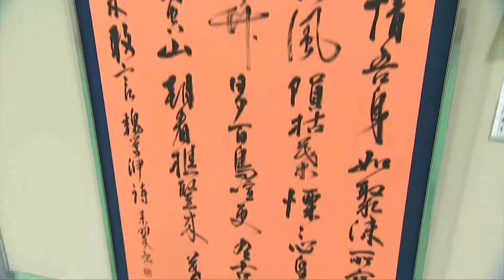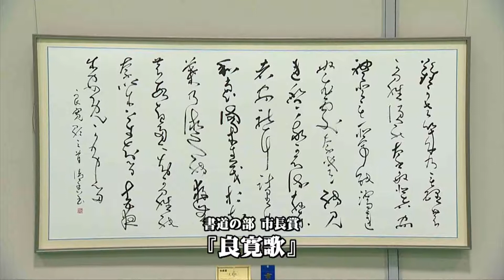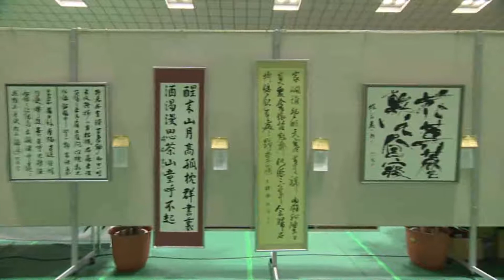第５３回小牧市民美術展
第５３回小牧市民美術展が、１０月２８日から１１月４日に、まなび創造館で開催されました。美術展には日本画、洋画、彫塑工芸、書道、写真の５部門で３５４点の応募があり、市長賞などの特別賞に１５点、美術展賞に１３点、奨励賞に２４点、特選に３２点が選ばれました。